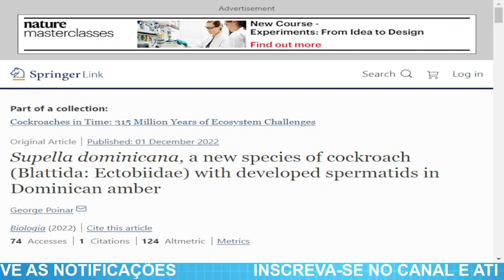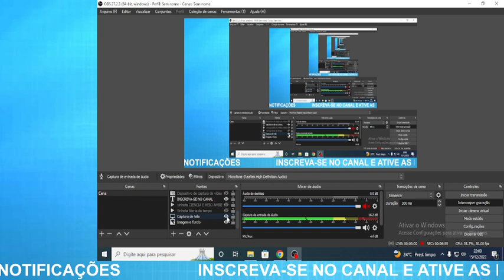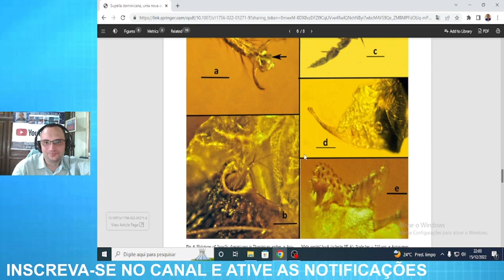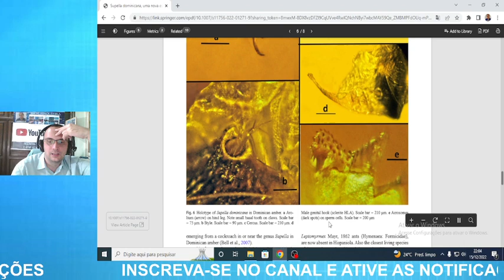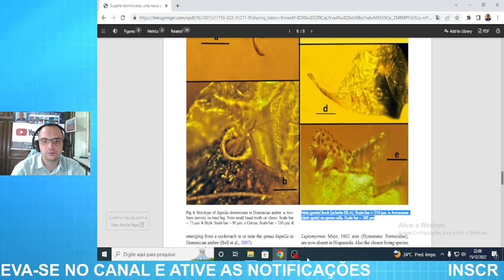BARATA COM ESPERMA DE 30 MILHÕES DE ANOS ENTENDA